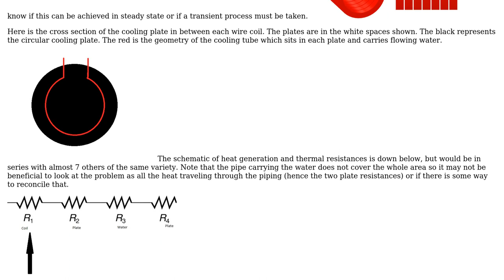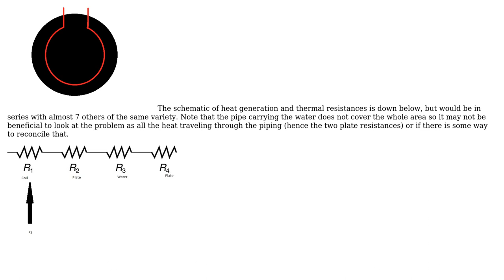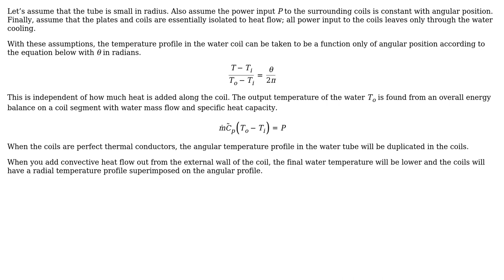Engineering: Wire heating and heat transfer in a cylindrical pattern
With thanks & praise to God, and with thanks to the many people who have made this project possible! | Content (except music & images) licensed under CC BY-SA | Music | Images & others | With thanks to user Jeffrey J Weimer user alcopo63q and the Stack Exchange Network Trademarks are property of their respective owners. You are responsible for your own actions.